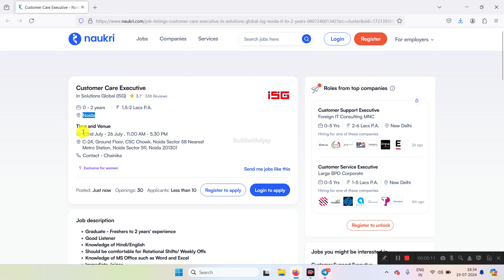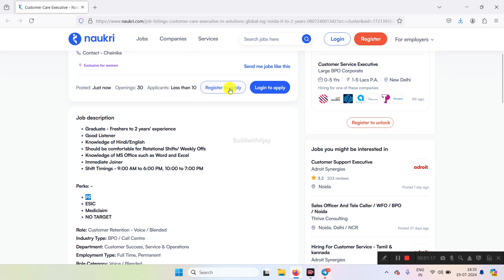Latest Jobs In Noida 2024 | Latest Jobs In Noida Sector 59 | In Solutions Global Jobs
🚀 Noida Jobs Updates 2024: In Solutions Global (ISG) Hiring Customer Care Executive 🚀

Welcome to BuildwithAjay! In today's video, we are excited to bring you a fantastic job opportunity at In Solutions Global (ISG). They are actively hiring for the position of Customer Care Executive. If you are a fresher or have up to 2 years of experience, this could be your chance to kickstart or advance your career.

📝 Job Description:
Role: Customer Care Executive

Responsibilities:

    Respond promptly to customer inquiries.
    Acknowledge and resolve customer complaints.
    Keep accurate records of customer interactions.
    Provide product/service information to customers.
    Work in rotational shifts with weekly offs.

Requirements:

    Graduate - Freshers to 2 years' experience.
    Good listening skills.
    Proficiency in Hindi/English.
    Comfortable with rotational shifts and weekly offs.
    Knowledge of MS Office such as Word and Excel.
    Immediate joiners preferred.

Perks:

    Provident Fund (PF)
    Employee State Insurance Corporation (ESIC)
    Mediclaim
    No target-based pressure.

📅 Walk-In Details:

    Dates: 22nd July - 26th July
    Venue: C-24, Ground Floor, CSC Chowk, Noida Sector 58, Nearest Metro Station Noida Sector 59, Noida 201301
You can get videos like work from home and jobs in Noida, jobs in Gurgaon.You expressly agree not to rely upon any information given in this video or channel. We also strictly advise viewers to cross-check and do their own analysis once again about the website/app or ideas before investing their time and resources.